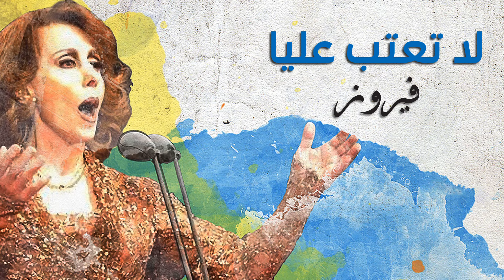La Teatab Alaya - Fairuz | لا تعتب عليا - فيروز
Lyricist : Rahbani Brothers
Composer : Rahbani Brothers
كلمات : الأخوين الرحباني
ألحان : الأخوين الرحباني